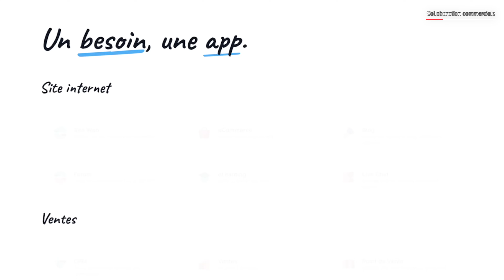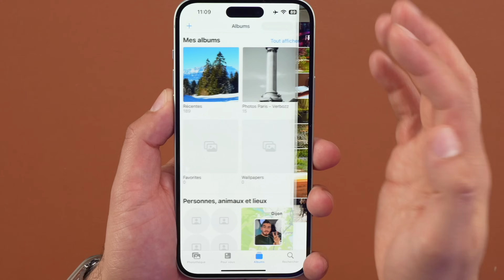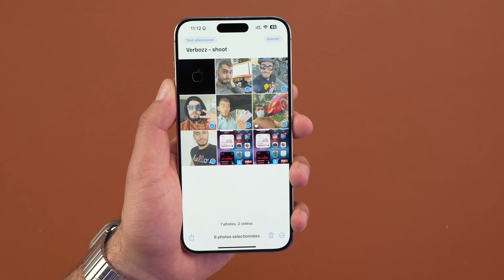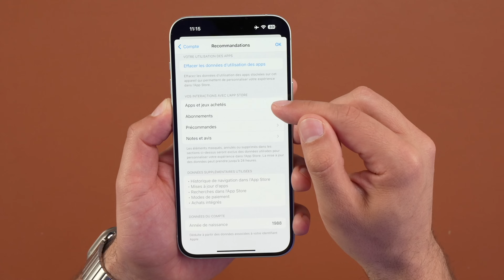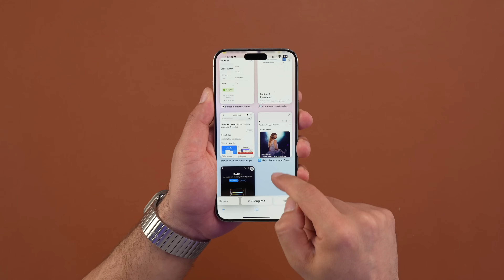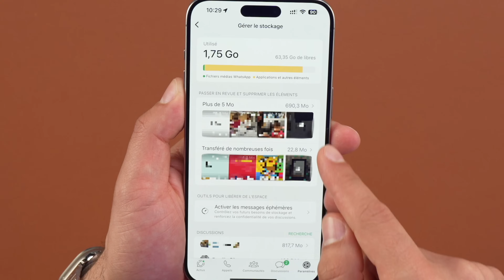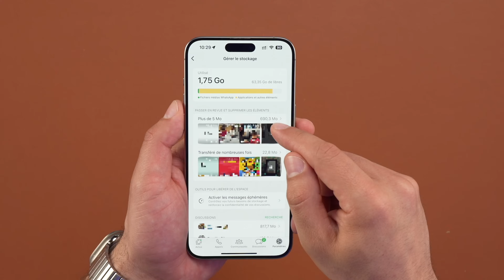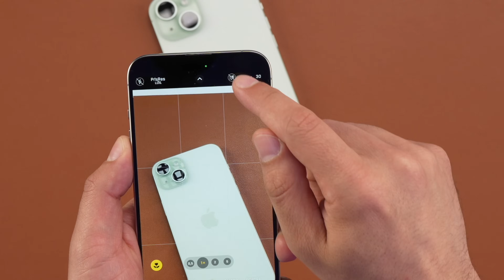Fait ça avant de perdre des données sur ton iPhone !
Tu en as marre de manquer d'espace sur ton iPhone ? Dans cette vidéo, je te montre comment libérer du stockage sur ton iPhone avec des astuces simples et gratuites. Que ce soit en supprimant les doublons de photos, en optimisant les paramètres d'application ou en gérant les téléchargements Safari, je te guide à travers chaque étape. Tu peux faire ça dès maintenant pour éviter les plantages d'application et améliorer la performance de ton iPhone !
💬 Laisse un commentaire avec tes astuces préférées et dis-moi combien d'espace tu as réussi à libérer !

---[ Mon matériel ]---
Mes caméras
Mes optiques de caméra
Mon micro
Mon micro cravate

---[ Sommaire ]---
00:00 : Intro
00:34 : Signature électronique Odoo
02:01 : Libérer espace photo
04:04 : Libérer espace applications
06:22 : Libérer espace Safari
08:14 : Libérer espace iMessage / Whatsapp
09:56 : Libérer espace enregistrement photo / vidéo
11:21 : Combien d'espace de stockage libéré ?